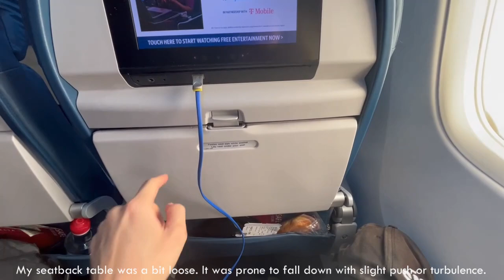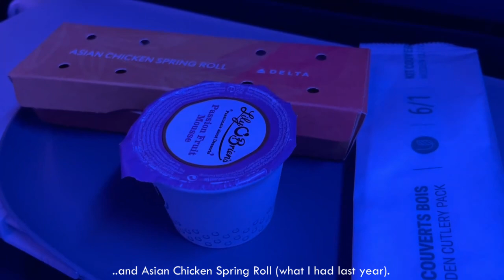Trip Report: Delta DL127 Madrid (MAD) to New York (JFK) on Economy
A brief review of my trip aboard Delta's Newly Refurbished(?) B76K from Madrid to New York in economy!